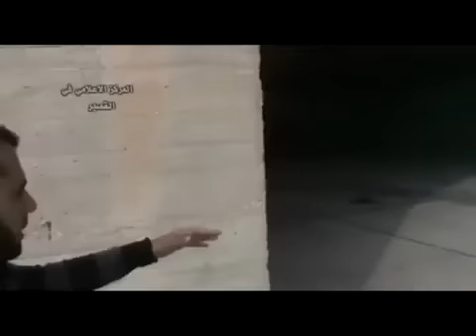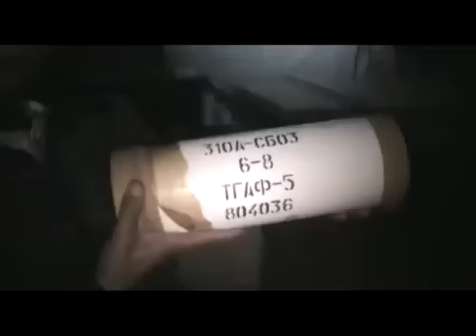18-4 Al Qousair Homs أوغاريت القصير حمص , مطار الضبعة بعد تحريره وبعض الغنائم التي كانت بداخله